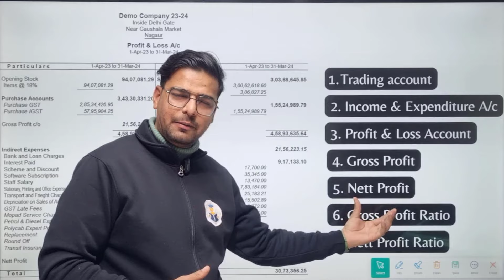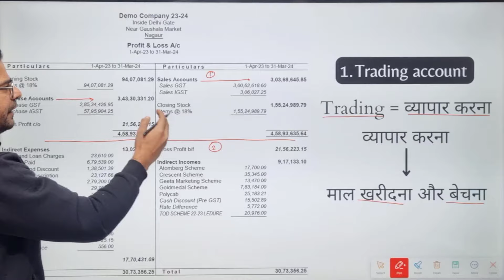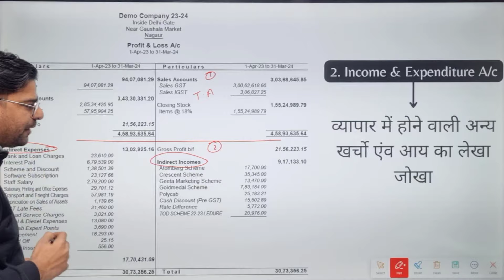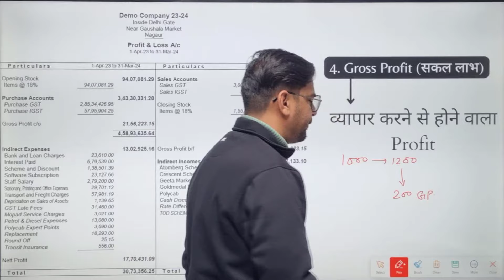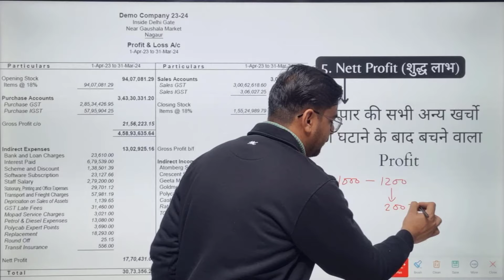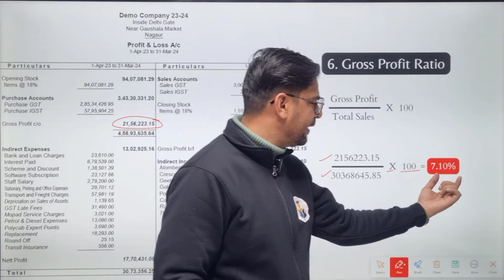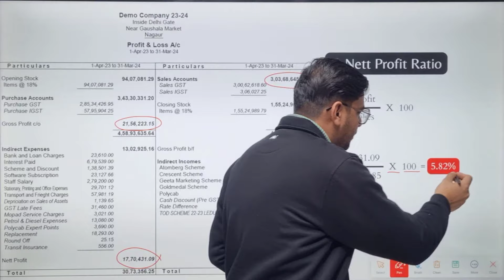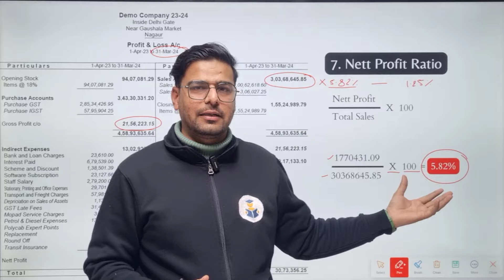What is Profit and Loss Statement | Profit and Loss Account & Trading Account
💬 About Video

1. Demystifying Trading Account and Profitability Ratios | Accounting Basics

In this tutorial, we delve into essential accounting concepts, focusing on Trading Account, Profit and Loss Account, and key profitability ratios. Whether you're a student, business owner, or accounting enthusiast, this video breaks down complex financial terms into easy-to-understand explanations.

Key Highlights:
Understanding the significance of Trading Account in financial statements
Exploring the connection between Trading Account, Gross Profit, and Net Profit.
Unveiling the calculation and interpretation of Gross Profit Ratio and Net Profit Ratio.

2. Navigating Income & Expenditure Accounts | Financial Management Guide

Join us as we navigate the intricacies of Income & Expenditure Accounts, shedding light on how organizations track their income and manage expenditures. This video is designed for beginners and those seeking a comprehensive understanding of financial statements.

Discover:
The purpose and structure of an Income & Expenditure Account
Differentiating between Gross Profit and Net Profit
Practical insights into assessing financial performance through ratios

3. Mastering Profit and Loss Accounts | Gross Profit, Net Profit, and More

Unlock the secrets of Profit and Loss Accounts with our comprehensive guide. We cover the basics, from defining Gross Profit and Net Profit to exploring the calculation of Gross Profit Ratio and Net Profit Ratio. Whether you're new to accounting or looking to deepen your knowledge, this video has you covered.

Explore:
The role of Profit and Loss Accounts in financial reporting
Significance of Gross Profit and Net Profit in assessing business profitability
Utilizing Gross Profit Ratio and Net Profit Ratio for informed decision-making

🎯 Our Aim:

To spread computer education throughout India.
Mission: Learn Everyone.
Start Your Learning Journey with Happy Learny 📚

00:00 Introduction
01:04 Trading Account
02:30 Income & Expenditure Account
03:35 Profit & Loss Account
04:52 Gross Profit
05:40 Nett Profit
07:03 Gross Profit Ratio
08:25 Nett Profit Ratio